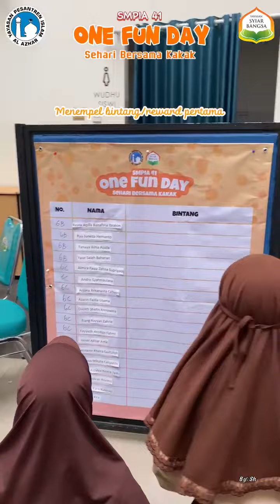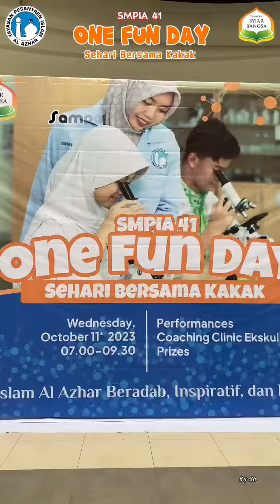One Fun Day SMPIA 41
Video dari Ridho